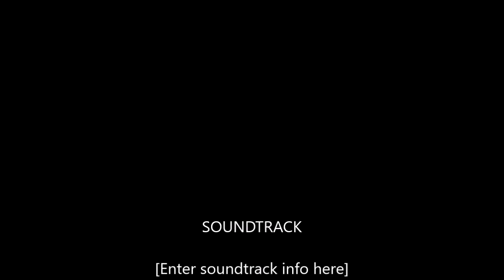Sandra Johansson, Skogshyddans kaniner.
Kaningårdsbesök och genomgång av Liten rex i castor.